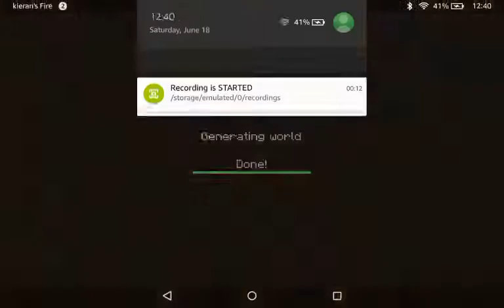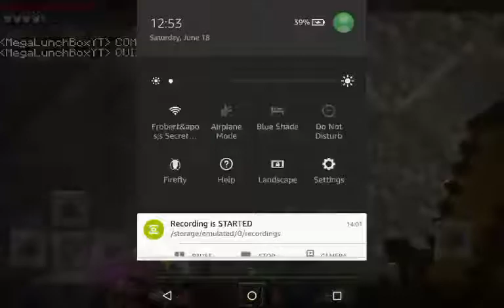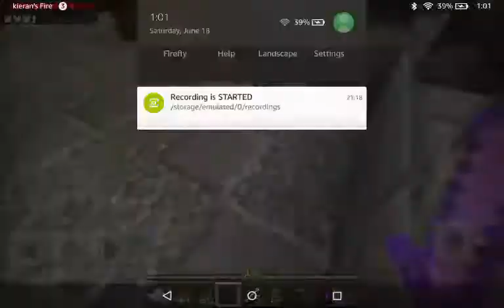CHAMBERS ADVENTURE MAP PART 1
LOL too lazy to post description ill have in next vid just post comments